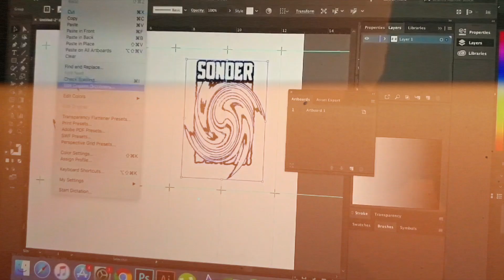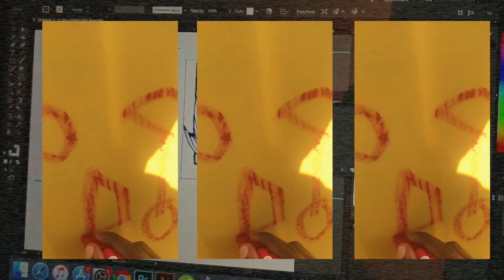SONDER - A storefront Exhibition by Musonga Mbogo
Musonga Mbogo is an emerging visual artist from Canberra, Australia. At just 20 years of age having already exhibited with the Melbourne Fashion Festival (VIC) and the Nishi Gallery (ACT) he has set out to present works which are palatably modern and equally avant-grade. Often times examining complex issues of diaspora, ethnicity, hybrid identity and globalisation, his bodies of works present narratives that are simultaneously ubiquitous and unique.